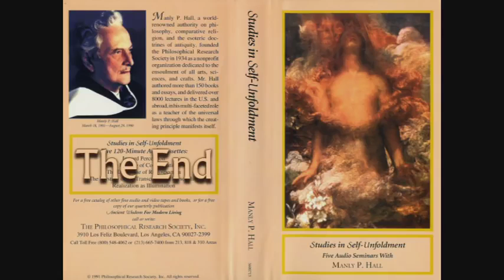Manly P. Hall Lecture On Inward Perception